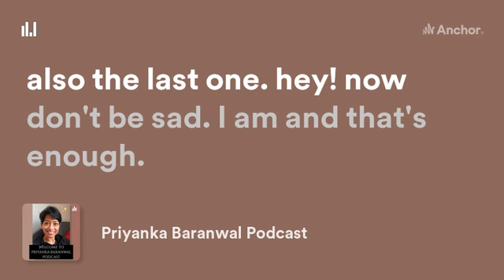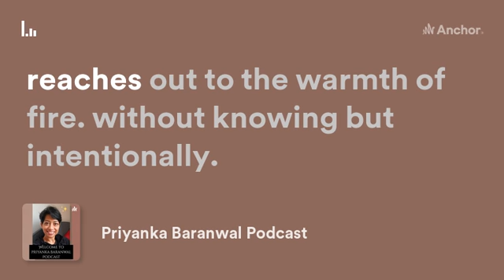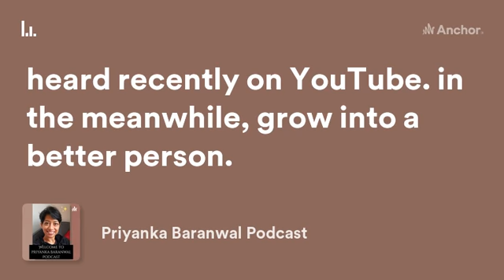podcasttalk The Silver Jubilee Episode 🥂 🥳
November 24 2020, the day I launched my podcast. June 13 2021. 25th episode. Never thought I'd reach this milestone. So humbled, grateful and proud of myself 🙏 🥰 Thank you everyone for staying put! 💕

Now saying goodbye to podcasting. But it's not The End, my friend. And what's The End anyway? An appropriate pause because stories and lives never really end. Right?

There is always a COMEBACK in every ending. Find your way back to the things and people you truly love and cherish - the lesson I'm leaving behind.

Will miss podcasting so much 💔